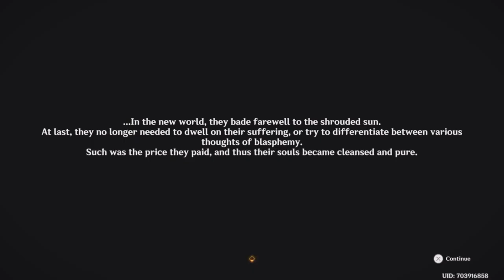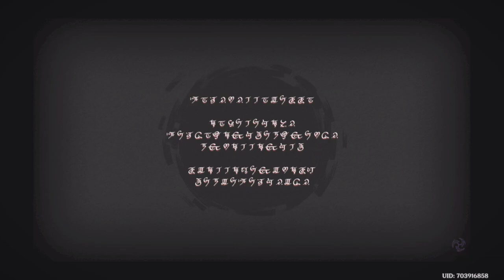Archon Quest Chapter IV: Act VI "Bedtime Story" [GENSHIN IMPACT] [SUMERU]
In this video, I am showing the Archon Quest Chapter IV: Act VI "Bedtime Story". The 4 achievements that you will get here are:
The Town Where Only I Am Missing
Long-Awaited Moment
The Proof of Existence
Bedtime Story

I have NFT !